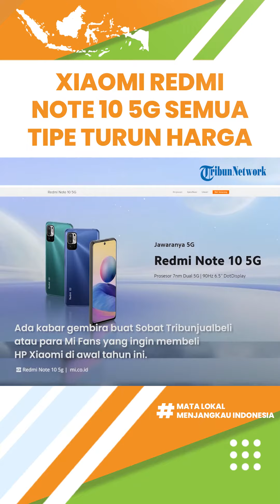Redmi Note 10 5G Semua Tipe Turun Harga, Ada Potongan Harga Rp 200 Ribu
TRIBUN-VIDEO.COM - Ada kabar gembira terutama buat sobat Tribunjualbeli penggemar HP Xiaomi atau Mi Fans.

Xiaomi memberikan diskon atau potongan harga untuk dua varian Redmi Note 5G sebesar Rp 200.000 dari harga peluncuran.

Dikutip dari Blog.tribunjualbeli.com, pabrikan smartphone asal Tiongkok yaitu Xiaomi jadi salah satu produsen smartphone terlaris di Indonesia.

Xiaomi banyak memberikan pilihan smartphone dari entry level hingga hight end.

Ada kabar gembira buat Sobat Tribunjualbeli atau para Mi Fans yang ingin membeli HP Xiaomi di awal tahun ini.

Potongan harga tersebut untuk dua varian Redmi Note 5G yaitu sebesar Rp 200.000 dari harga peluncuran.

Berikut ini rincian harga Redmi Note 10 5G setelah mendapatkan potongan harga atau diskon.

Redmi Note 10 5G varian RAM 4 GB/128 GB harga peluncurannya Rp 2,9 juta, turun menjadi Rp 2,7 juta.

Redmi Note 10 5G varian RAM 8 GB/128 GB harga peluncurannya Rp 3,2 juta turun menjadi Rp 3 juta.

Ngomongin soal spesifikasinya, Redmi Note 10 5G dibekali chipset Mediatek Dimensity 700 5G dengan fabrikasi 7 nm.

Untuk spesifikasi layarnya, Redmi Note 10 5G mengusung layar IPS LCD berbentang 6,5 inci dengan resolusi Full HD Plus.

Di bagian tengah atas layar ponsel tersebut terdapat sebuah punch hole atau lubang kecil yang memuat kamera selfie 8 MP.

Selain itu, terdapat tiga kamera belakang yang terdiri dari kamera utama 48 MP, kamera makro 2 MP dan kamera depth sensor 2 MP.

(Tribun-Video.com)

Artikel ini telah tayang di Blog.tribunjualbeli.com dengan judul "Xiaomi Redmi Note 10 5G Turun Harga untuk Semua Tipe, Dibanderol Cuma Segini"